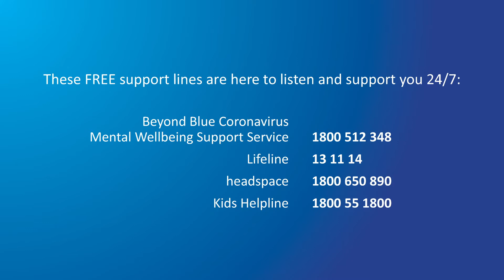GettingThroughThisTogether Caring for Yourself Helps You Care for Others